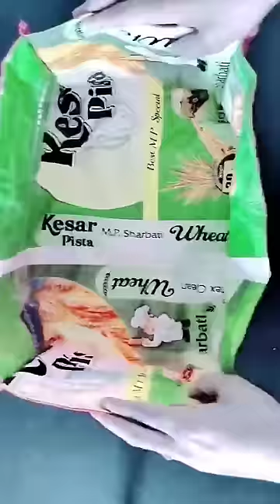चावल गेहूं के खाली कट्टो का बेस्ट इस्तेमाल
चावल गेहूं के खाली कट्टो का बेस्ट इस्तेमाल//plastic bag reuse//Anju streaching ideas// shorts

चावल गेहूं की(बोरी) कट्टो का बेस्ट इस्तेमाल/ देख कर चौक जाएंगे आप/plastic bag use/stretching tips
chawal gehun ke Khali bori katto ka kya Karen
chawal gehun ki bori katto ka best istemal dekhkar chauk jaenge aap
zipper handbag cutting and stitching
carry bag cutting and stitching
saree cover cutting and stitching
almari ke andar kapdon ko vyavasthit kaise karen
almari ko organise kaise rakhen
organiser kaise banaen

2) 2023 sewing tips
3) clothing tips
4) Latest skills
5) clothing secrets
6) Tips for biginners
7) sewing hacks
8) sewing tips and tricks
9) embroidery works
10) embroidary hacks

2023 Top notch sewing tips and tricks/stretching tips/cloth jeans/How To Sew/anju stitching ideas

sewing tips and tricks/stretching tips/Anju stitching ideas/amazing tipssewing tips and tricks/stretching tips/Anju stitching ideas/amazing tips